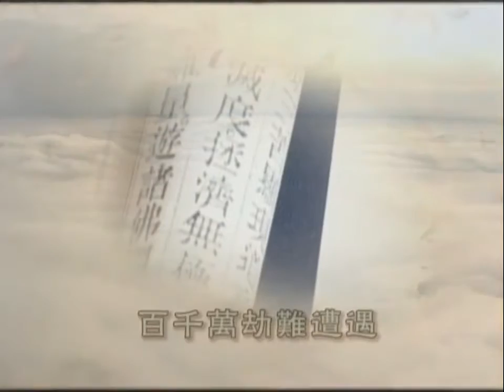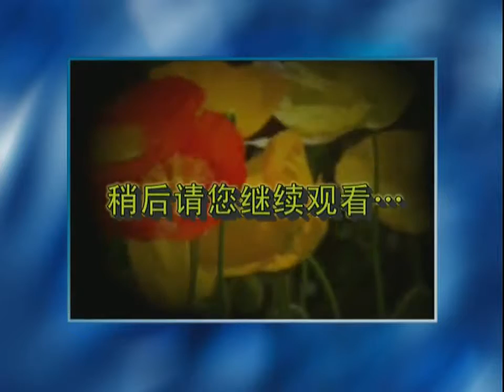《佛说无量寿经》卷上 第07讲01